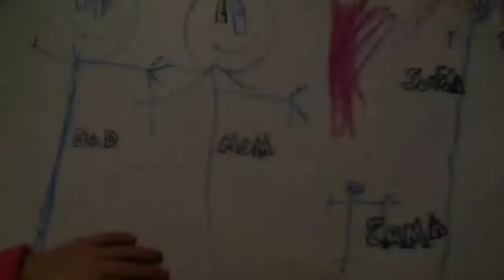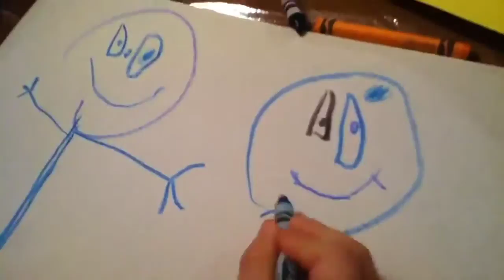FUN TIME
Fun stuff